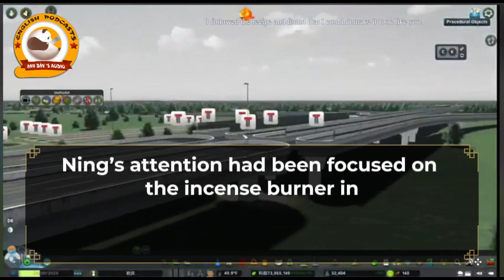TDE V31_11-24 |FANTASY -ADVENTURE -ACTION -MARTIAL ARTS -SEINEN -TRAGEDY - DRAMA -XIANXIA -MALE PRO